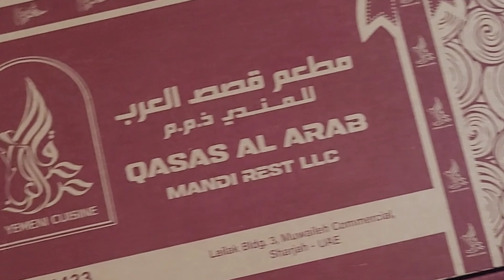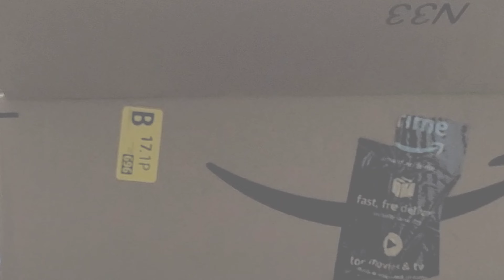New home 🏡 in 🇦🇪 | Unboxing thing bought from india | Day in my life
Hey guys, aslamalaikum, everyone...
I wish everyone would like this vlog.
I will give the links of the products I purchased

Sensor light

Pigeon cooker